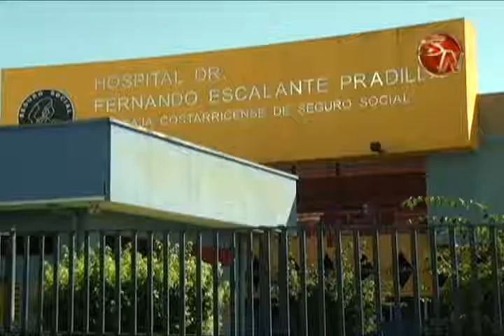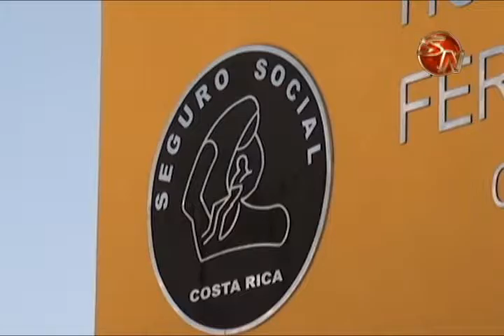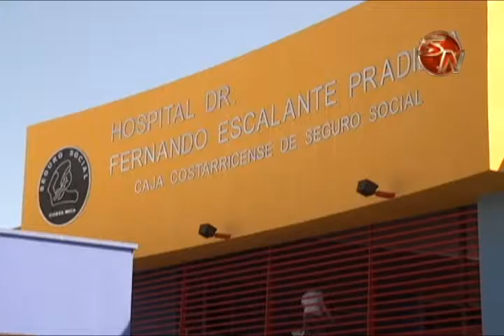El 29 y 30 de setiembre sera la Jornada de Actualizaciòn en Rehabitlacion